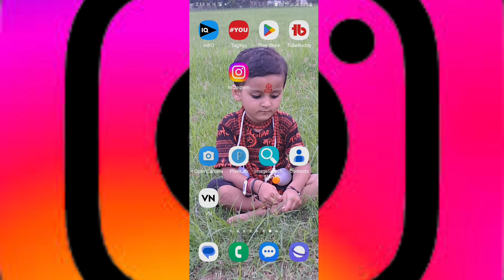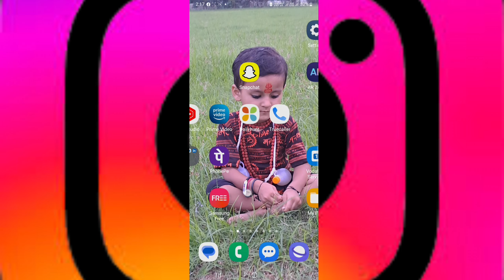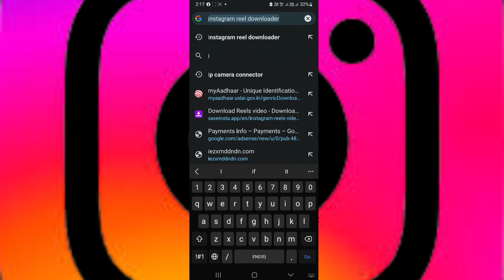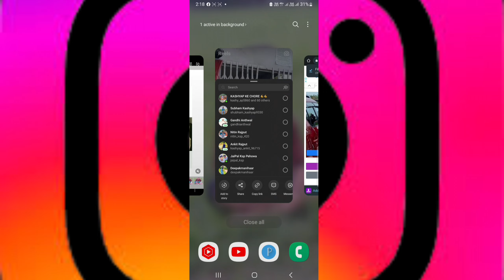instagram Reels Download kaise kare | 2023 | Instagram Video Download kaise kare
दोस्तों इस वीडियो में हमें बताया है कि इंस्टाग्राम रिल को डाउनलोड कैसे कर सकते हैं

how to download instagram kaise kare
instagram reels download kaise kare gallery me
instagram real Download kaise kare 2023
instagram reels download kaise kare chrome se
instagram reels download kaise kare iPhone me
instagram reel Download kaise kare with music